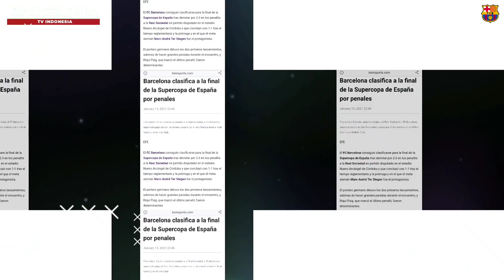Barca Wajib Menang vs Elche! 🔥 Koeman Kecewa 🔴 Update Transfer Januari 🔴 Berita Barcelona 🔴